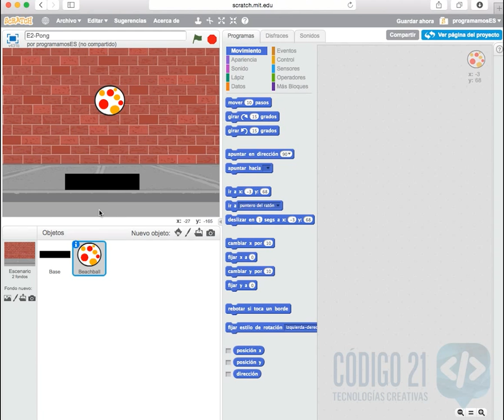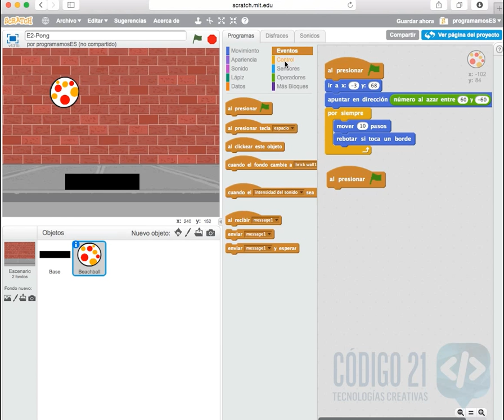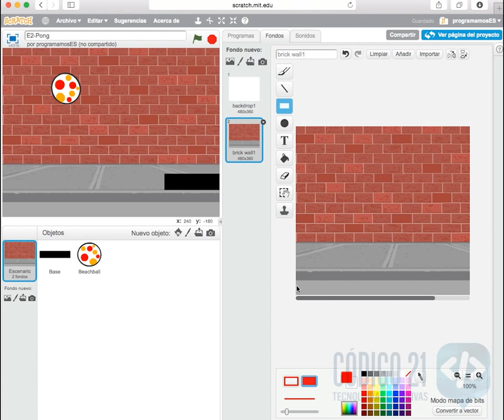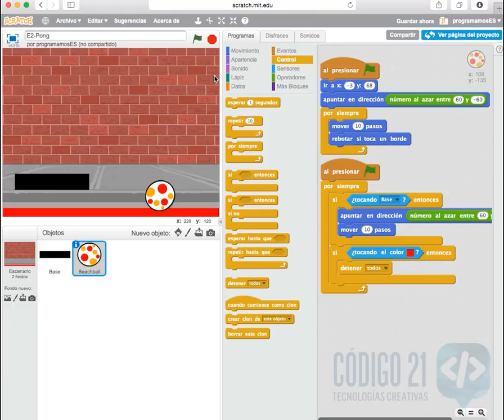E2 Juegos - Pong